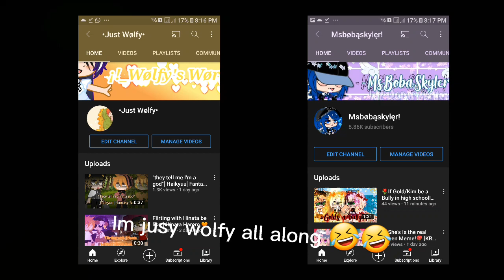I am @Yuna-wb4xq all along.. 👍🏻😎